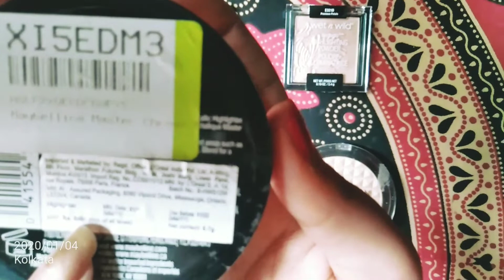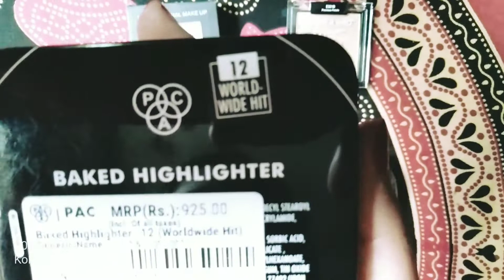Top 5 highlighter under rupees 1000.....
Hello,

Today in this video I have 5 highlighter under rupees 1000 that I need to show to you all.

All the products that you are seeing in this video have been purchased from nykaa, Flipkart(you can also download their official Android application from Google play store to buy the product)

💜💜💜All the content in this video is made by me. The channel owner-SAMPA DAS.

If you have any questions regarding the product do mention that down below in the comments section.

💙 Stay happy & stay bless
🧡Bye!take care.